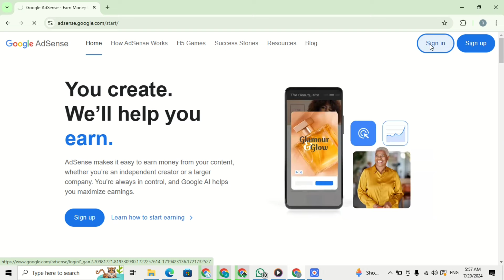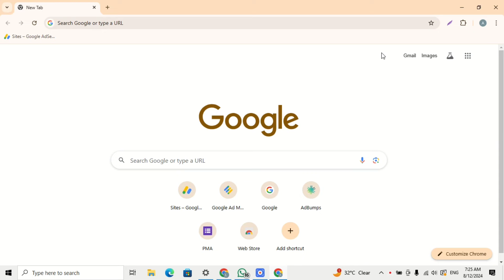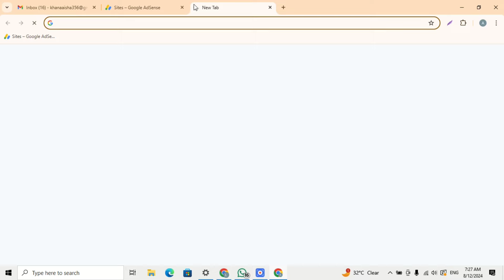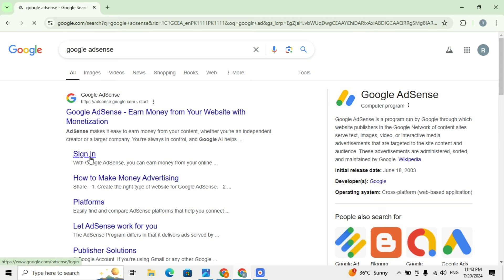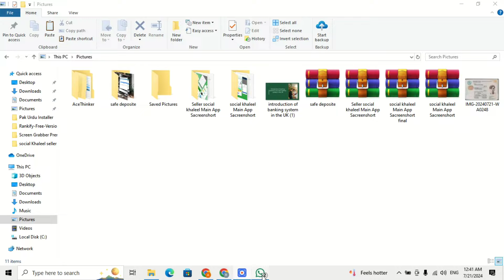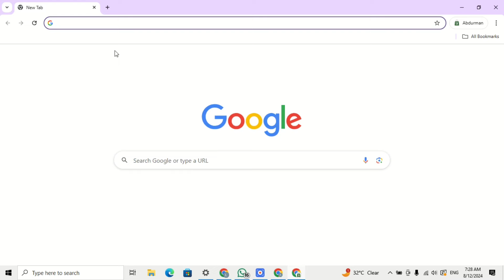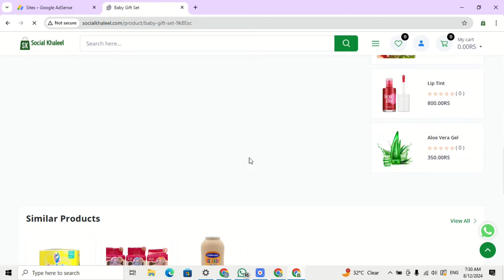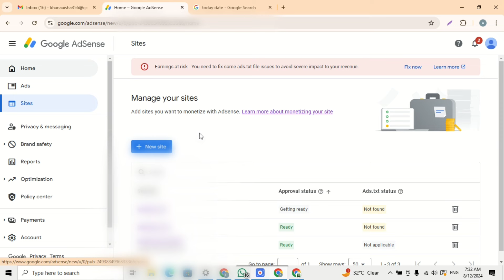Get Unlimited Google AdSense Approvals || Google adsense approval script method 2024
► About this Video:
Google adsense approval script method 2024
Questions:
1)Loding Keliy Kon se sites best ha?
2) Adsens approvel keliy Kya Kya important ha?
3)Kya Scrpit Sy approve sites K adsense disable ho jaty han?
4) Adsens approvel Kis pr best ha?

Buy & Sell Group:
Group 1️⃣

Topics:
adsense approval
google adsense
php script for adsense approval
blog academy,adsense approval
how to get google adsense approval for website,adsense arbitrage,php